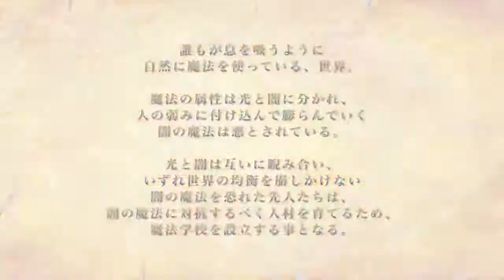(vostfr) Trailer- Magical School Lovers !!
Voici la version sous-titrée en français du trailer de l'application "Magical♥School Lovers !!", un otome game pour IOS/Android. Sortie prévue courant printemps 2015.